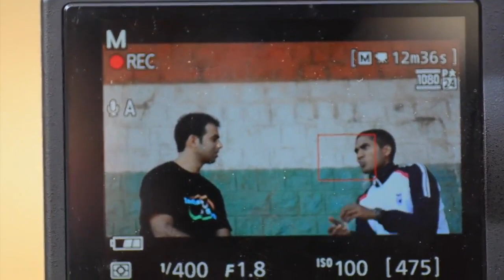Indrajeet Patel International Athlete Sports Life Story